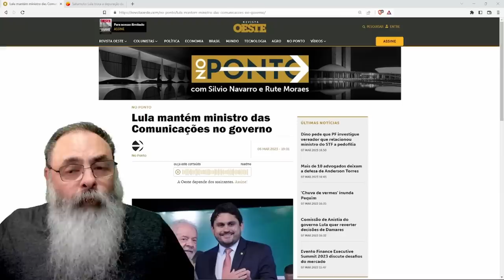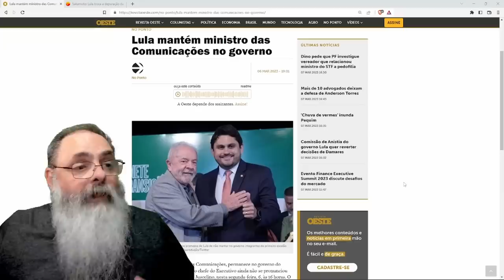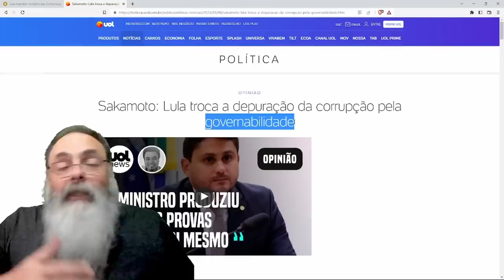LULA decide MANTER MINISTRO SUSPEITO porque POVO disse, na ELEIÇÃO, que NÃO se IMPORTA com CORRUPÇÃO